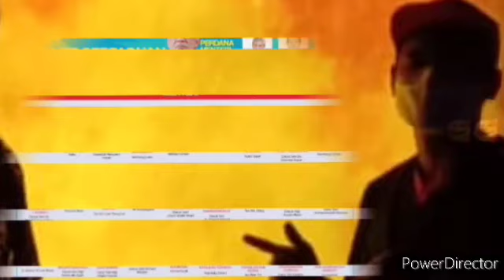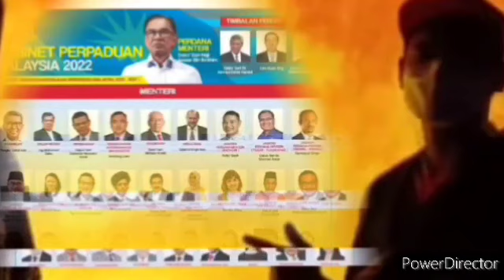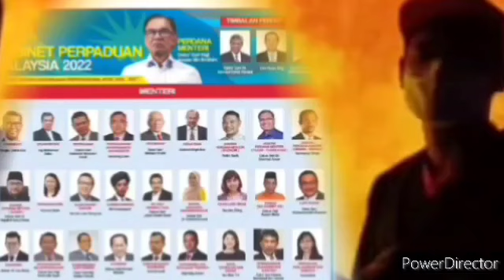BERITA MENGEJUTKAN!! PH DAN GABUNGAN KERAJAAN PERPADUAN MENGUNDANG PANDANGAN YANG BERBEZA !?